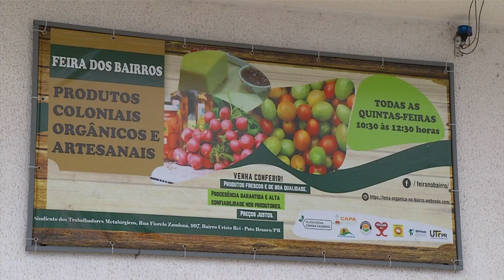Na Semana da Alimentação Saudável, seminário debaterá sobre o câncer de mama e os agrotóxicos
Eventos: Será realizado hoje (13) a noite em Pato Branco o seminário para debater a alimentação saudável.